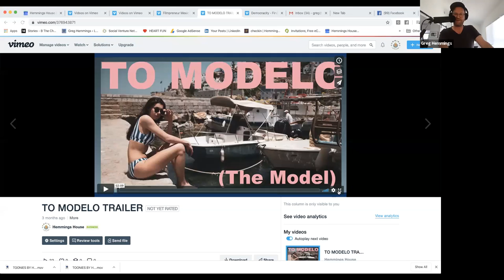Hemmings House Daily with John Simon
Greg Hemmings chats with John Simon of Kefi Travel about the state of his business and the tourism industry.